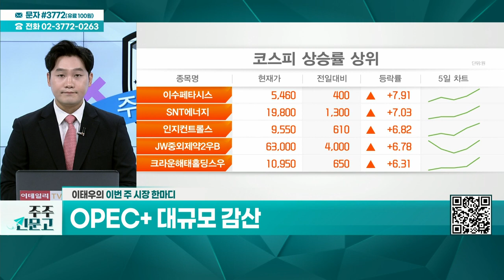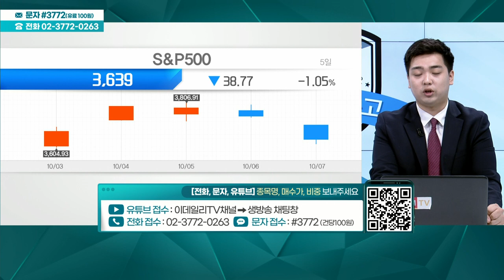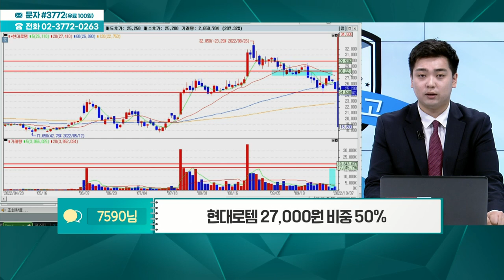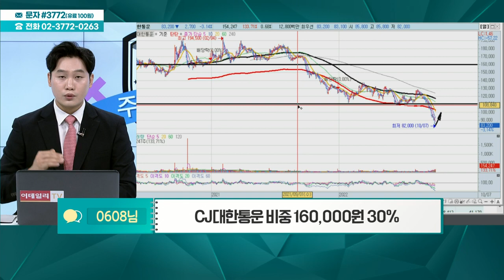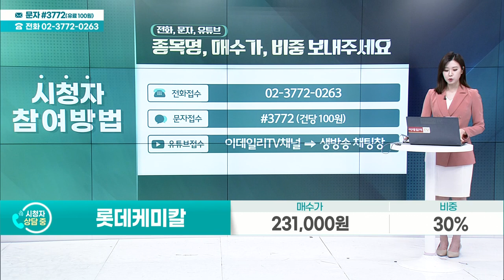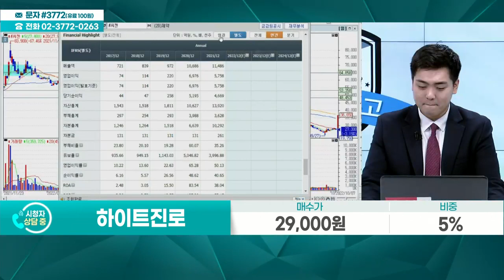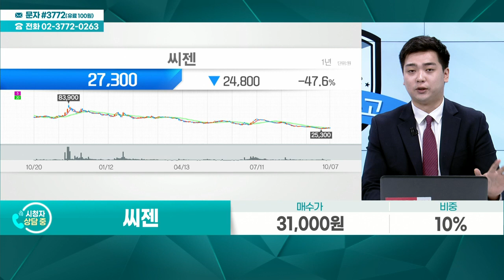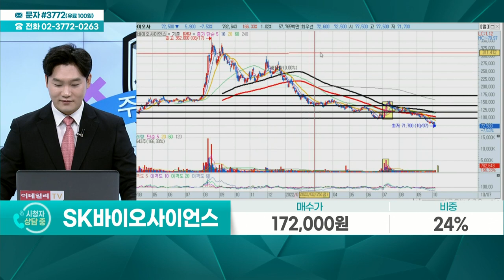엘앤에프,현대로템,CJ대한통운,셀트리온헬스케어,롯데케미칼,하이트진로,씨젠,SK바이오사이언스_주주 신문고 20221008